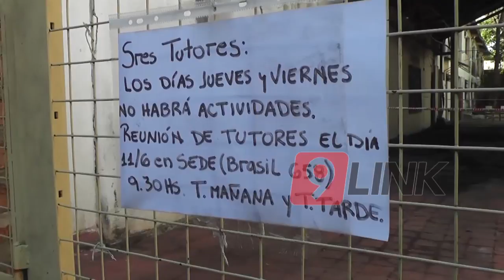C9 - Se incendio jardín de infantes en Corrientes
ARDIÓ JARDÍN DE INFANTES
PÉRDIDAS TOTALES EN EL NIVEL INICIAL DE LA ESC 12
Ocurrió alrededor de las 2 de la madrugada de este jueves en el Jardín de Infantes de la Escuela N°12 ubicada en Artigas y Belgrano. Los daños fueron totales pero ya se resolvió un espacio para que los niños retornen a su cursado en dos aulas pertenecientes al nivel primario.
SUSANA BENÍTEZ MIN. EDUCACIÓN